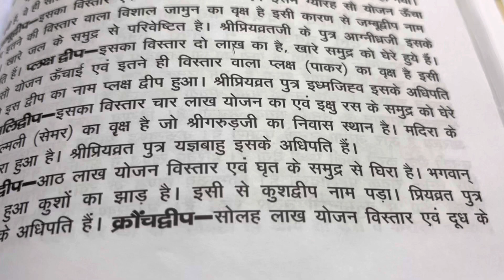Kronch dweep | one of the seven islands